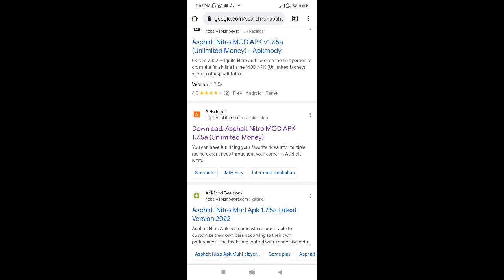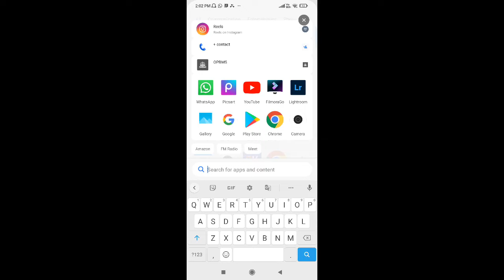HOW TO GET UNLIMITED MONEY IN ASPHALT NITRO ! NEW VERSION| TECHMOD #1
hey guys in this video I have shown you how to hack asphalt,
and get unlimited money in it ,there are multiple ways to hack asphalt Nitro , i have shown you the one of trick to hack it

must watch them:-

about me:-

hello my name is Aashman dhiman and i am 13 years old boy. i work hard to make my content better 🙂 so please support me

i have shown you how to unlimited money in Asphalt Nitro,how to hack it,get unlimited tokens !!!